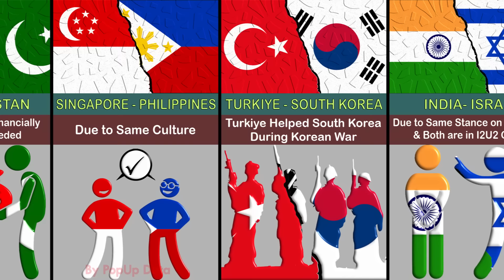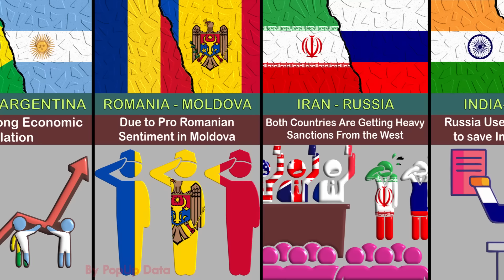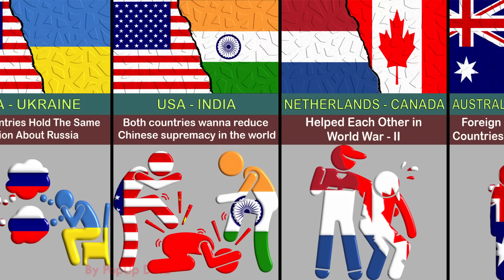Why Countries Like Each Other (Reason) Part-1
In this video, we made a list of Why Countries Like Each Other (Reason))! Enjoy Your Video.:)